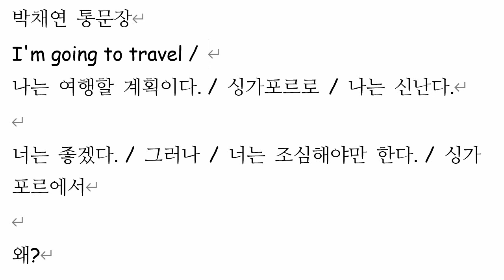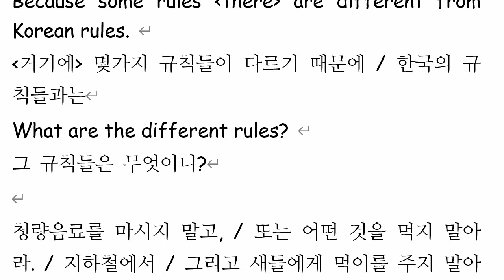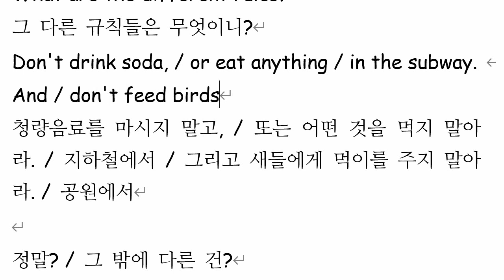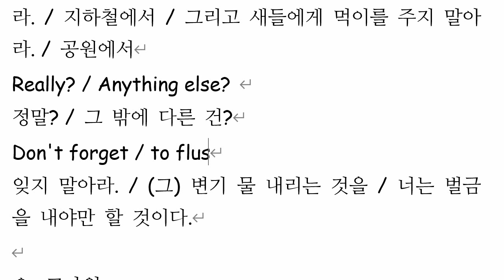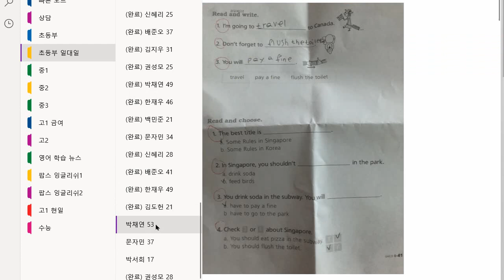박채연 2022 01 17 통문장 성취도 80